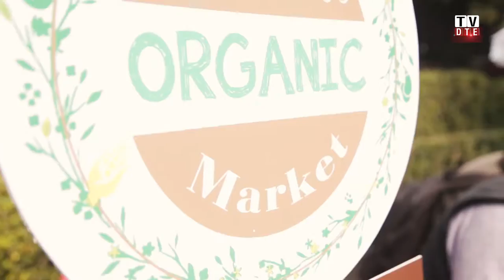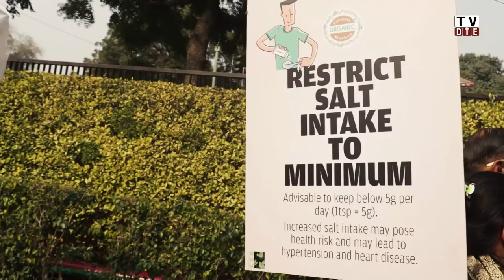Organic Farmer's Market: A CSE Initiative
CSE has been a strong advocate of what we call 'good food' - food that is good for nature (rich in biodiversity), nutrition (not junk food and without poisons) and livelihoods (where local people derive benefits).

Organic Farmers’ Market  was put together by CSE on January 30 at the India Habitat Centre, New Delhi. The event brought together farmers who showcased and sold their produce - healthy, nutritious and pesticide-free vegetables, fruits, millets, staples, oils, milk products and more - and also offered an opportunity to sample healthy dishes.

Also on the menu was a series of talks and interactive sessions on the issues that mattered to people from how to grow vegetables and making our own compost. There were live cooking demonstrations, as a celebration of the food, that we have always known and loved. Organic Farmer's Market is an attempt to rebuild a strong tradition of food as nutrition in the country.